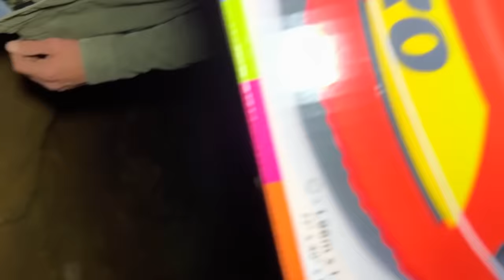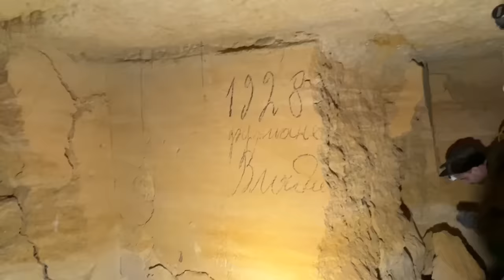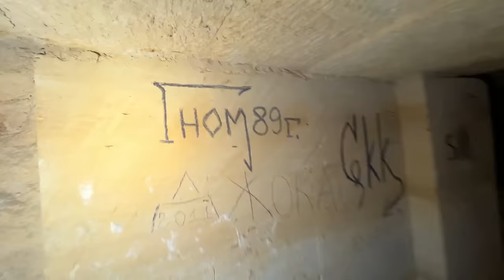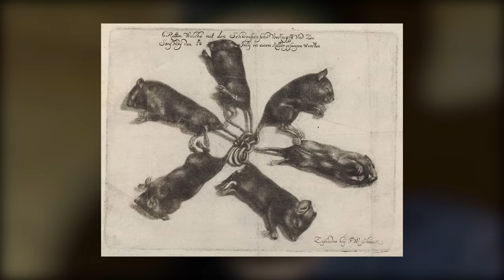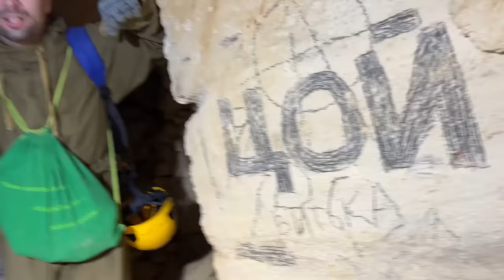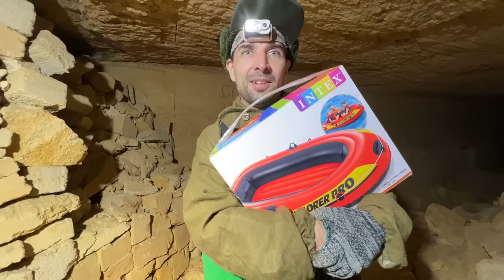ЛАБИРИНТ МИНОТАВРА ! САМЫЕ БОЛЬШИЕ КАТАКОМБЫ на ПЛАНЕТЕ !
В этом видео мы покажем вам катакомбы Одессы.
Мы вошли в эти катакомбы, а там глубже были еще одни катакомбы, лабиринт внутри лабиринта, а внутри мы, во дела